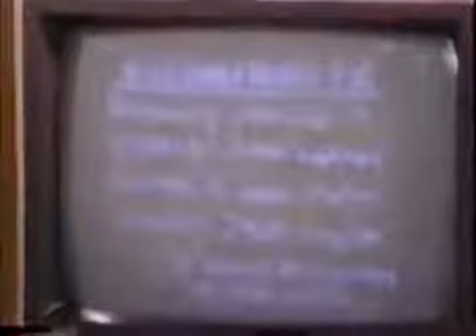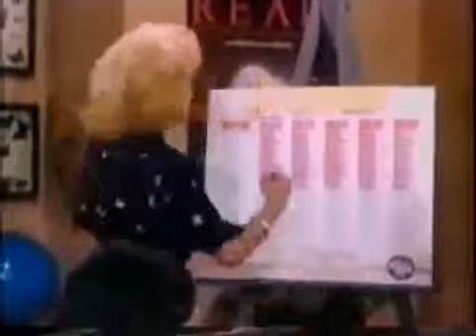Small Wonder S03E22